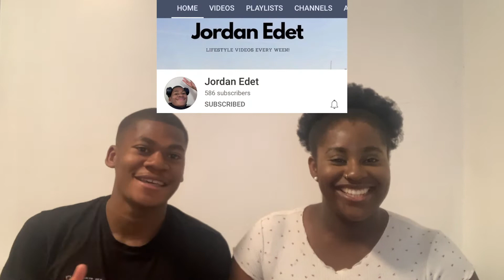HOW TO GET AWAY W/ UNI (ep1) FT JORDAN EDET| “Uni is a bubble”